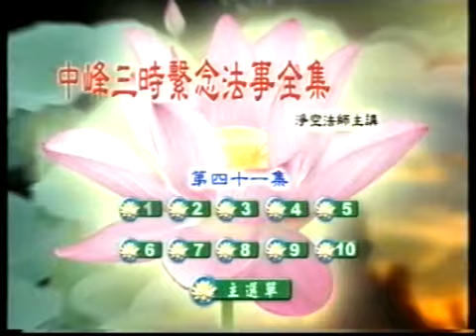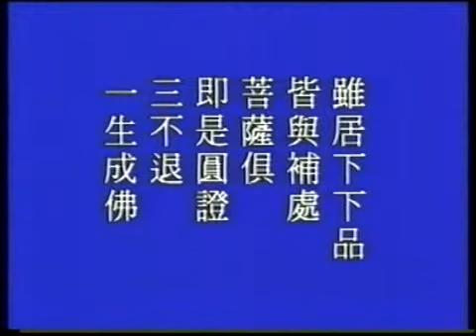(41/114) Trung Phong Tam Thời Hệ Niệm Pháp Sự Toàn Tập (Pháp sư Tịnh Không)